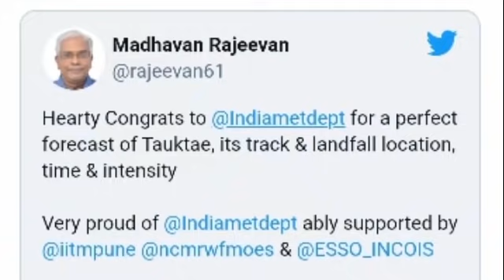ଓଡିଶାକୁ ଆସୁଛି ବାତ୍ୟା,ମେ ୨୭,୨୮ ରେ ଓଡ଼ିଶାରେ ବାତ୍ୟା / Upcoming cyclone in Odisha / cyclone Odisha